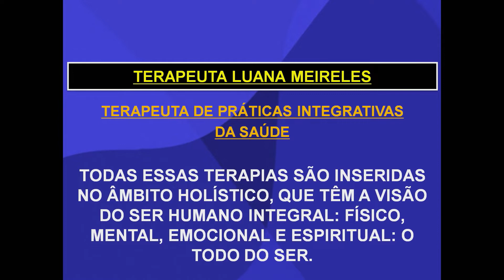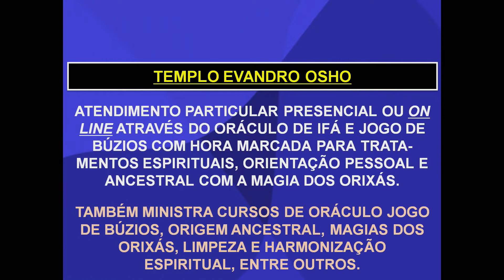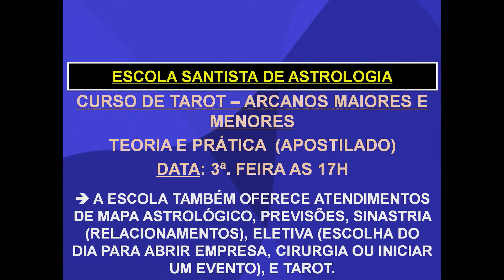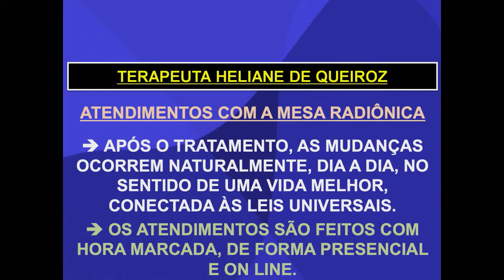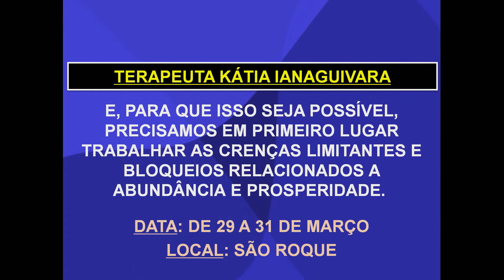Fronteiras da Ciência - 24/02/19